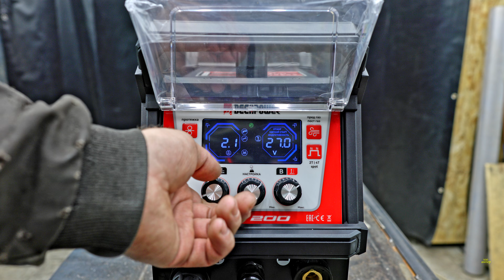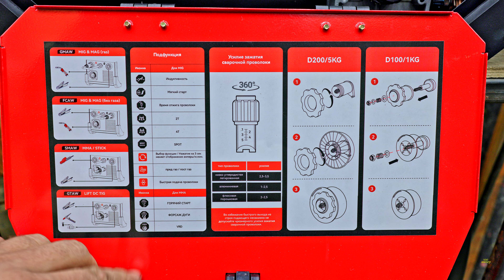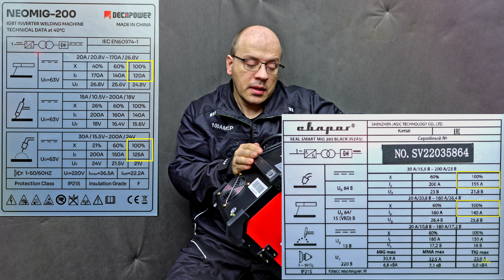Decapower Neomig 200 (edition) / Доработали! Теперь точно лучший полуавтомат 2025 ? 口╰( ᐛ )ノ口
Настройки к этому аппарату (полная таблица будет позже)

Настройки на  проволоку в углекислоте на 0.8 мм диаметр проволоки
7.3м/мин - 19.5 вольт - толщина металла 1.5 мм. (тавр)
13 м/мин - 24.5 вольт - толщина металла 4 мм. (тавр)

Настройки на  проволоку в смеси 80/20 на 0.8 мм диаметр проволоки
7.3м/мин - 17.3 вольт - толщина металла 1.5 мм. (тавр)
13 м/мин - 22 вольт - толщина металла 4 мм. (тавр)

Если кому нужен оргинал видео - можете скачать тут - до конца ноября 2025 г будет работать ссылка

Это поможет развитию канала. Чем именно ? Чаще видео будут, смогу что то покупать на тест - электроды разных марок, проволоку для полуавтомата для тестов, так же расходники тиг сварки. Потому как на одном энтузиазме канал по сварке долго не проживет)